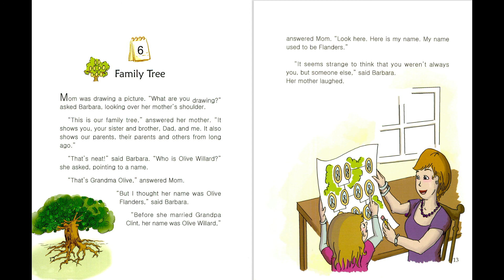6_Family Tree